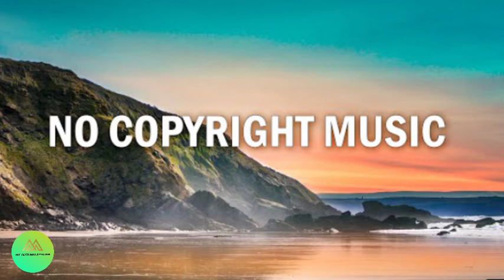Copyright Free Background Music | Tobu - Hope Music | NCS Most Viewable Background Music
Copyright
Music
Copyright Music
Background music
Copyright free background music
NCS
NCS music
Tobu Music
no copyright background music
background music for tech videos
background music for vlog
free music